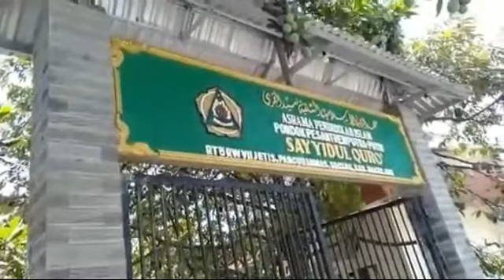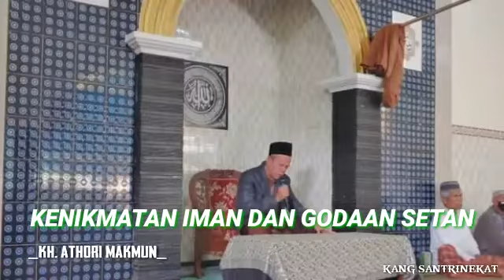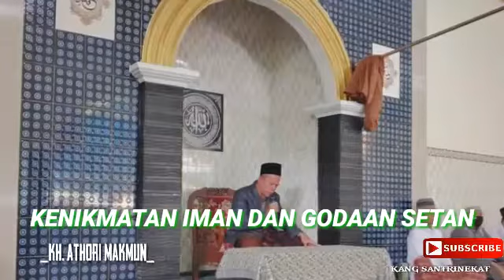KH.ATHORI MAKMUN | kenikmatan iman dan godaan setan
CERAMAH DAN NASIHAT KH.ATTORI MA'MUN PENGASUH PONDOK PESANTREN SAYYIDUL QURO KEPADA SANTRI SANTRI |

semoga bermanfaat